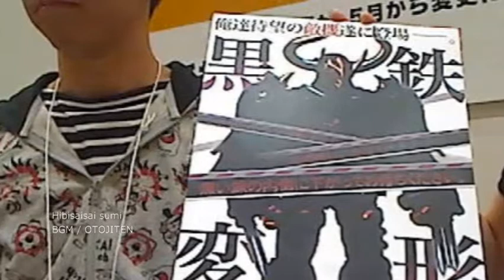超合金シリーズは40周年 超合金DXトッキュウオー登場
プレミアムバンダイで7月に発売予定の「超合金 DXトッキュウオー」がリンクシェア・フェア2014でも展示されていました。

超合金シリーズは1974年に発売されたマジンガーZから数えて今年で40周年なんだそうですね。

8月には敵ロボのシュバルツ専用「クライナーロボ」が発売予定となっていて、フェアでもシルエットだけの情報公開がされていました。

カメラ：ライブ配信のキャプチャー画像を使用

☆リンクシェア・フェア2014の再生リストはこちら⇒

★動画やブログで紹介した情報を載せてるかも